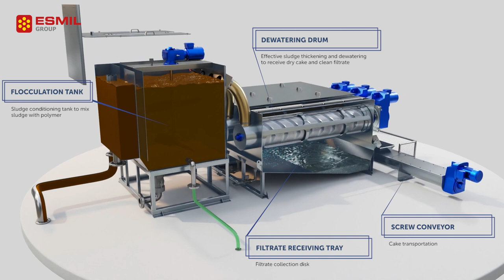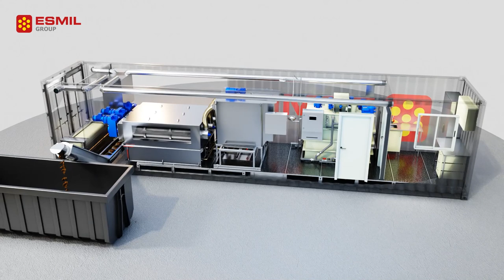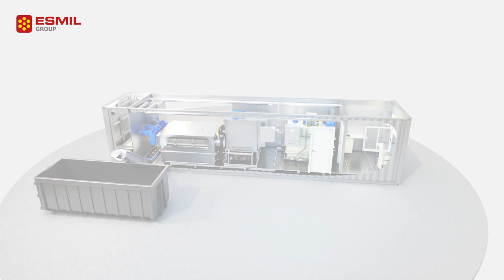Multi-Disc Screw Press MDQ Esmil - Animation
Multi-Disc Screw Press MDQ Esmil - it is equipment that provides the most efficient method of dewatering for municipal wastewater treatment plants and a wide range of industrial sewage sludge.

Main fields of application for screw press dehydrators:
- Wastewater treatment plants
- Water treatment plants
- Food and processing industries
- Biogas complexes